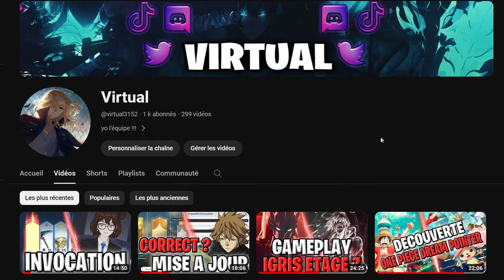SOLO LEVELING ARISE : DÉCOUVERTE EXPLOSIVE DU PASSAGE DE C0 À C1 AVEC SEO JIWOO !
CODE:

1: SOLOLEVELINGSKR
2: WORLD1STLEVELUP
3: HUNTERPASS1ST
4: THXSLVARISETHX